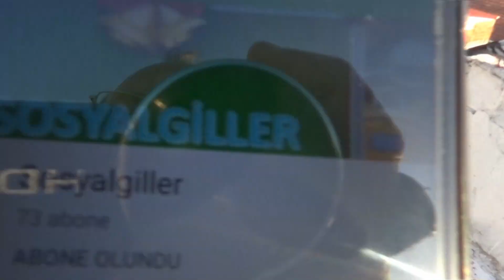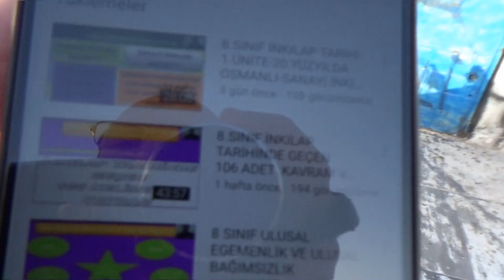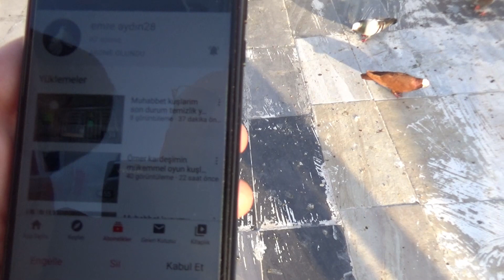ÇAKMAKLI EŞİYLE BİRLİKTE PİYASADA YOK❗ AKLIMDA DELİ SORULAR❓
Sevgili arkadaşlar sevgili kardeşlerim her zaman sizlerin beğenisini kazanacak içerikler çekmeye çalışıyorum Sizleden gelen o güzel yorum ve eleştiriler bizi yönlendiriyor sunuz bu yolda destek olan güzel insanlara teşekkür ederim.
   Sevgi ve eğlenceyle kalın.

Bursa güvercin  İskenderun GüvercinŞıhşelli Güvercin Taklambaç Güvercin Baştakara Güvercin  Ankut Güvercin Posta Güvercini Bozlak Güvercin Akbaş Güvercin Kızıl Güvercin Şeş Güvercin Şekeri Güvercin  Limon Güvercin Ayna Kuyruk GüvercinŞarabi Güvercin Küllü Güvercin Dumanlı Güvercin Pal Güvercin Karabaş Güvercin Yaşmaklı Güvercin Elifli Güvercin Portakal Güvercin Aynalı Güvercin Boz Güvercin Kırktelli Güvercin Kahverengi Güvercin Keşpir Güvercin Sabuni Güvercin Oynak Güvercin Oyunlu Güvercin Saya Güvercin bango güvercin miro güvercin bursa güvercini Mardin güvercini kaçak yakalama güvercin tuzağı güvercin yakalama güvercin kaçırma güvercin kümesi kuşçuluk kümes hayvanları bıldırcın keklik güvercin avı saka kanarya ötüşü kuşçuluk kümes yapımı kuş pazarı güvercin sesi kuş sesi kuşu öldüren adam papağan baghdad pigeon bird trap dove pigeon pigeon videos coop mail pigeon حمامة الفيديو فخ الحمام ذبابة الحمام پرواز کبوتر ویدیو کبوتر گرفتن کبوتر شکار کبوتر कबूतर शिकार कबूतर वीडियो kabootar veediyo голубиное видео набор голубей
Vogel Auktion,Taubenvideo,فیلم کبوتر,vidéo de pigeon,голубиное видео,कबूतर वीडियो,鸽子视频,סרטון יונה,video merpati,حمامة فيديو,